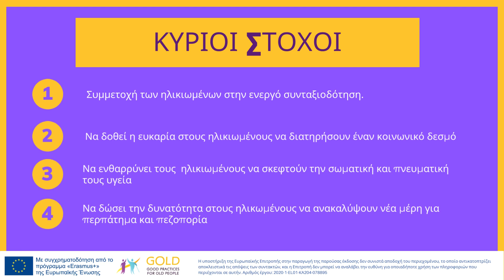GOLD PRACTICES FROM FRANCE - FUN WALKING FOR GOLDEN AGEING (Video in Greek)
ΕΝΑ ΔΙΑΣΚΕΔΑΣΤΙΚΟ ΠΕΡΠΑΤΗΜΑ ΓΙΑ ΤΗ ΧΡΥΣΗ ΓΗΡΑΝΣΗ by E - SENIORS

ΚΥΡΙΟΙ ΣΤΟΧΟΙ:

- Συμμετοχή των ηλικιωμένων στην ενεργό συνταξιοδότηση.
-  Να δοθεί η ευκαρία στους ηλικιωμένους να διατηρήσουν έναν κοινωνικό δεσμό
- Να ενθαρρύνει τους  ηλικιωμένους να σκεφτούν την σωματική και πνευματική τους υγεία
- Να δώσει την δυνατότητα στους ηλικωμένους να ανακαλύψουν νέα μέρη για περπάτημα και πεζοπορία

Βίντεο που αναπτύχθηκε κατά τη διάρκεια του Erasmus + Project Gold – Καλές πρακτικές για ηλικιωμένους για τη συλλογή βίντεο GOLD με τις βέλτιστες πρακτικές που εφαρμόστηκαν από τους συμμετέχοντες εταίρους
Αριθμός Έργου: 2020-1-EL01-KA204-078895